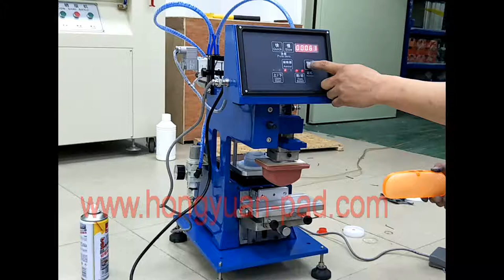Eyeglasses Box Pad Printing Machine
This kind pad printing machine is the smallest pneumatic pad printer in whole China,it is very popular,because,it is cheap and also high printing quality. It is closed ink cup system,and the ink cup size is 90mm.